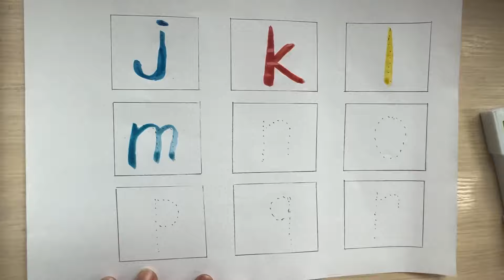A for apple b for ball, ABC song, alphabet | Learn to Write Alphabet | ABCD learning for kids, ABC